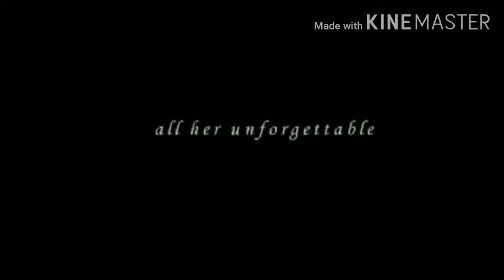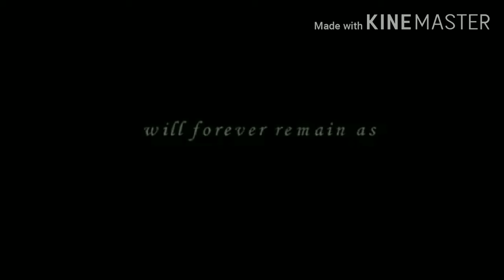KAYLEEN A DECADE AND EIGHT